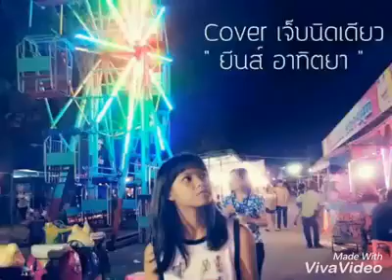Cover เจ็บนิดเดียว - ยีนส์ อาทิตยา